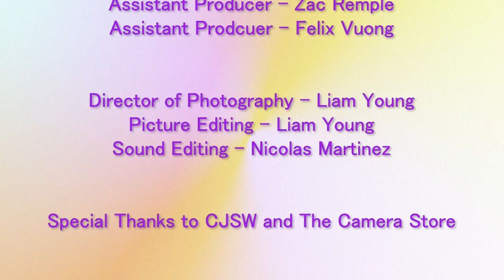The Calgary Pride Cast - Kat Simmers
Calgary Pride invites you to listen to Kat Simmers' story, hosted by Anna Kinderwater. Expertly crafted, with an acute sense of detail, and an exploration of Queer identity to drive the meaning home,  Kat details the process of creating the staple graphic novel, "Pass Me By".